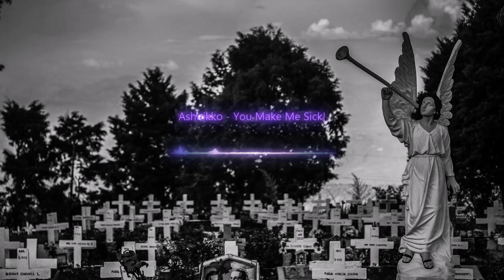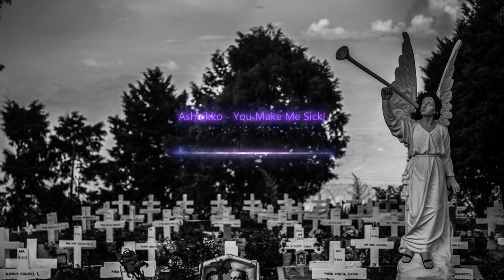Ashnikko - You Make Me Sick (Audio)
Goal: 1000

•IMPORTANT: There are no copyright infringements intended for the songs or pictures. Once I have received your message and determined you are the proper owner of this content I will have it removed, no drama at all. This channel is strictly for the promotion of artists. I try to help promote their music and their social networks.

Follow Ashnikko

❗️ Usage Policy:
 Please get in touch with the artist(s) for the usage of this track in your Youtube videos.

❗️ If you are the owner of any amazing content seen here and you disapprove of the content being shared on this channel, please contact me at and I will immediately have this content removed. Thank you.